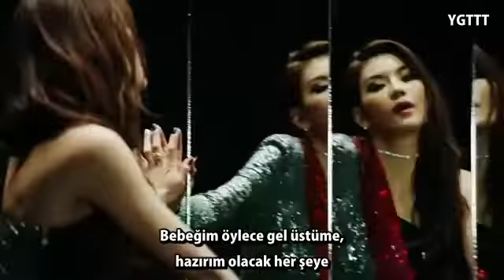R.Tee & Anda - ''What Are You Waiting For?'' [TürkçeAltyazılı]